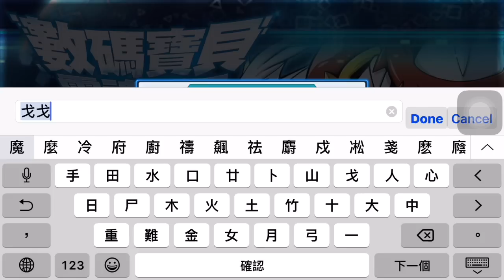〖數碼寶貝靈魂獵手〗 初體驗 七騎士玩法？（Digmon Soul Chaser）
下載方法：
IOS：